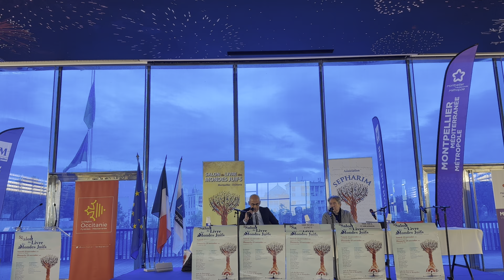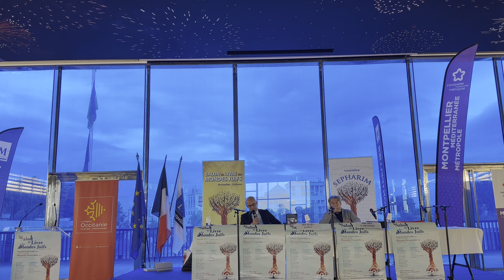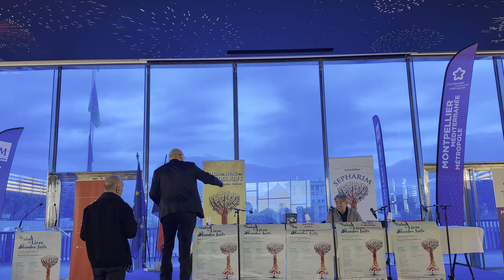Institut Maïmonide - 5e Salon du Livre des Mondes Juifs - Michel Carassou - 24/11/24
Institut Maïmonide - saison 2023/2024
Cycle « Conférences des Tibbonides »
Salon du Livre des Mondes Juifs, 5e édition, salle des Rencontres de l'Hôtel de Ville de Montpellier - 23/11/24.
Salon du Livre des Mondes Juifs - 5e édition -, manifestation organisée par l'Association Sepharim, en partenariat avec l'Institut Universitaire Maïmonide-Averroès-Thomas d'Aquin, l'Association Montpelliéraine pour un Judaïsme Humaniste et Laïque (AMJHL) et la Communauté Juive Libérale de Montpellier (CJLM).
Hommage à Benjamin Fondane (80e anniversaire de sa mort) pour « Correspondances familiales 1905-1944 » avec Michel Carassou, directeur des Éditions Non Lieu.
Entretien avec Michaël Iancu, directeur de l’Institut Maïmonide et délégué régional du Comité Français pour Yad Vashem.